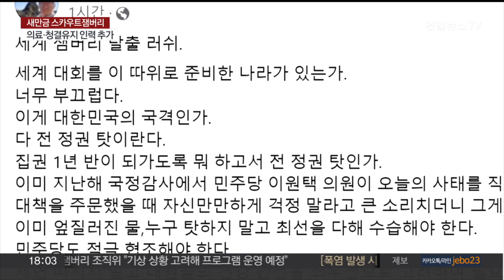여야, 잼버리 책임 공방…"후안무치" "골든타임 놓쳐" / 연합뉴스TV (YonhapnewsTV)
여야, 잼버리 책임 공방…"후안무치" "골든타임 놓쳐"
[뉴스리뷰]

[앵커]

새만금 잼버리 대회에서 온열질환자가 속출하면서 세계스카우트연맹까지 중단을 권고했죠.

대회 부실 준비와 운영에 대한 책임이 누구에게 있는지를 두고 정치권에선 날선 공방전이 이어졌습니다.

신현정 기자입니다.

[기자]

폭염 속에 온열환자가 지속 발생하자 '생존 대회'에 비유되기도 한 잼버리 대회를 두고 정치권에선 책임 공방이 거셉니다.

국민의힘은 정부와 긴급대책 점검회의를 열고 수습에 나섰지만,

[윤재옥 / 국민의힘 원내대표(지난 4일)] "지금 정치권이 해야 할 역할은 우리와 다른 참여 국가의 국민들에게 정확한 정보를 제공하고, 자칫 침체될 수 있는 분위기에 응원의 목소리를 전함으로써…"

미국과 영국 등 일부 국가 대표단이 퇴영까지 결정하는 상황에 이르자 여야가 전 정부, 현 정부를 겨냥해 책임을 떠넘기고 있는 겁니다.

국민의힘은 대회 운영 미숙의 원인이 겉은 화려해 보이지만 속은 가난하다는 뜻의 '외화내빈'식 부실 준비를 한 문재인 정부에 있다고 날을 세웠습니다.

강민국 수석대변인은 논평을 내고 "잼버리 대회는 문재인 대통령이 직접 챙길 만큼 적극적인 관심을 보인 행사였다"며, 윤석열 정부가 행사 준비의 틀을 깨지 않은 채 필요한 지원을 했는데도 이번 사태를 두고 정부를 비난하는 "후안무치한 태도를 보이고 있다"고 밝혔습니다.

반면 민주당은 정부가 대회 준비를 주도했다며 "책임회피를 위한 변명만 늘어놓고 있다"고 맞섰습니다.

오히려 "수십년 동안 어렵게 세워 온 국격을 윤 정부가 하루아침에 무너뜨렸다"고 비판했습니다.

[박성준 / 더불어민주당 대변인] "정부 당국과 주최측에서는 안일한 대응으로 일관하며 사태를 수습할 골든타임을 놓쳤습니다. 뒤늦게 부랴부랴 지원에 나섰지만 대회는 좌초될 위기입니다."

4선 중진 정성호 의원도 SNS에 "이게 대한민국의 국격"이냐고 적은 뒤 "준비 기간은 문재인 정부에서 했다"고 해명한 대통령실을 겨냥해 "누구 탓하지 말고 최선을 다해 수습하라"고 촉구했습니다.